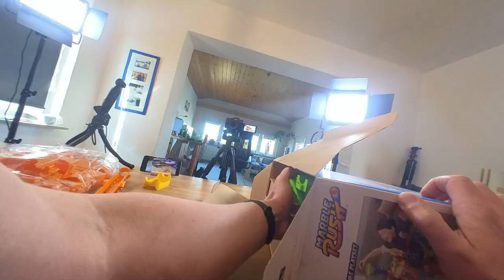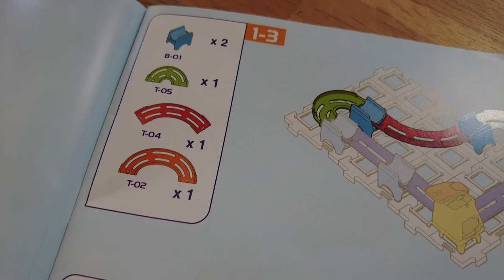vtech Marble Rush Ultimate Set :: ausgepackt ausprobiert 🤩 Coole Kugelbahn für Kids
Zwei Ebooks mit über 50 Anleitungen für GraviTrax

Kugelbahnen als Baukastensystem gibt es ja nicht so viele, Fischertechnik, Hubelino und GraviTrax – das war es dann auch schon.
Für Kids ab vier Jahren hat vtech Marble Rush herausgebracht und diese Kugelbahn ist erfrischend gut - wie gut, seht Ihr im Video!